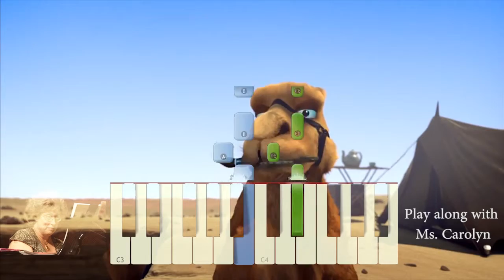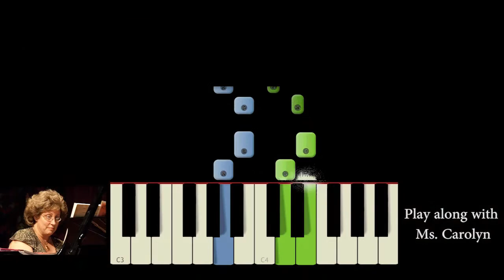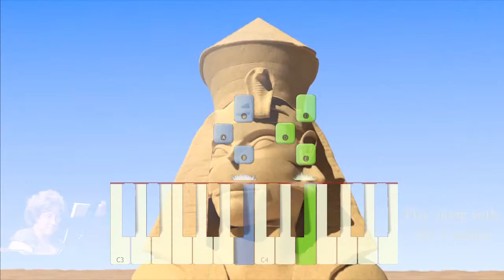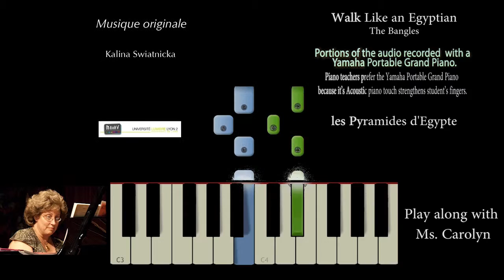Walk Like an Egyptian - Pyramides -- PlayNSimple (Synthesia) Level 1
These videos help inspire my students to "play with the Ensemble".